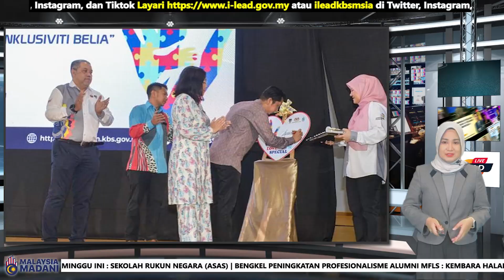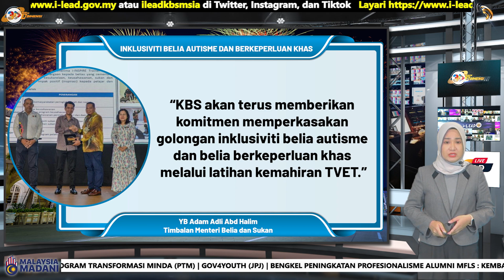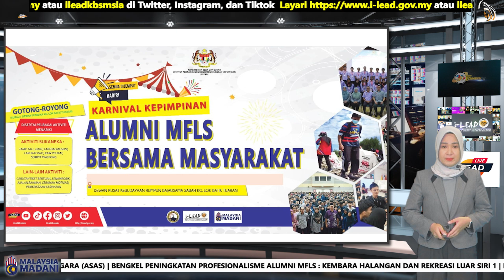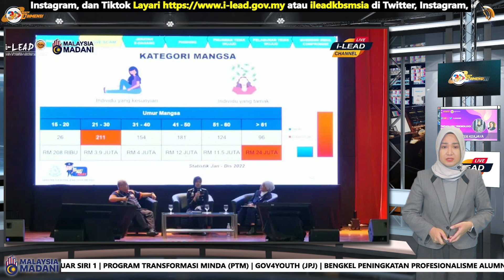BERITA 129 27 OKT 2023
BERITA 3DIMENSI | 27 OKT. 2023 (JUMAAT)
1. INKLUSIVITI BELIA AUTISME DAN BERKEPERLUAN KHAS.
2. KARNIVAL KEPIMPINAN ALUMNI MFLS.
3. PENIPUAN KEWANGAN.